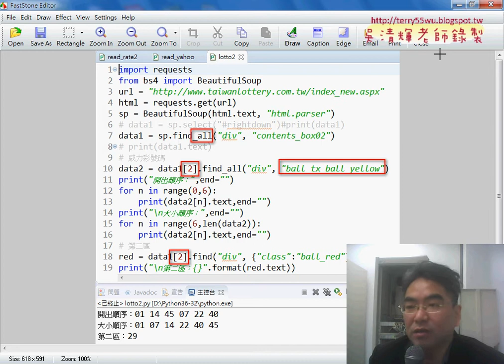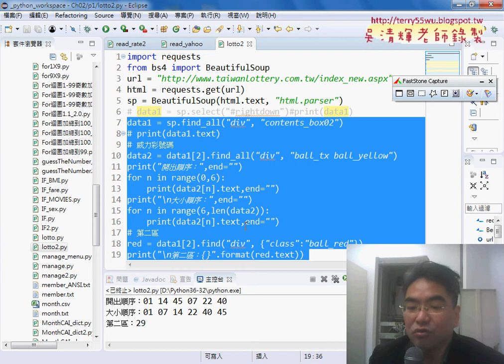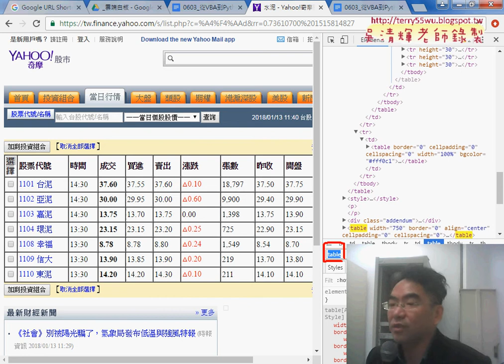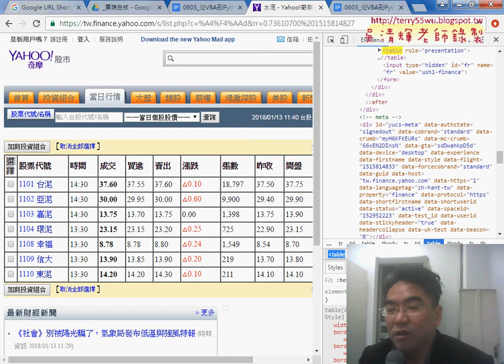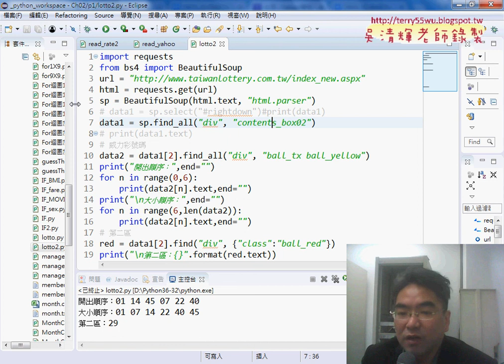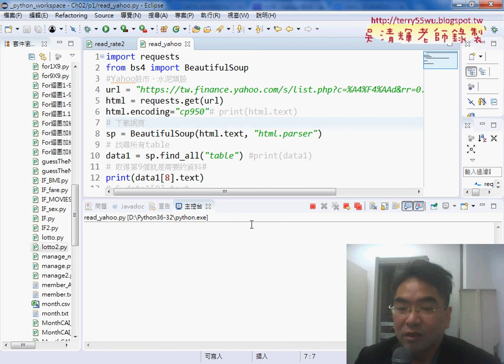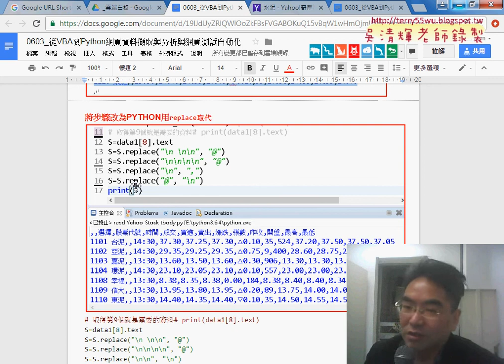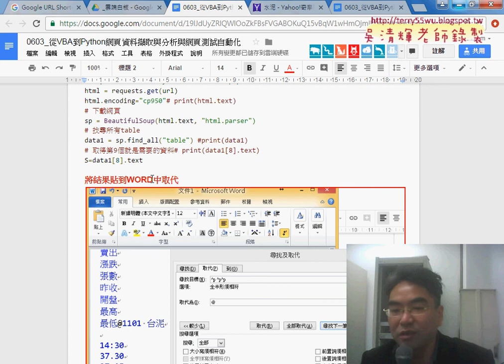04 下載YAHOO股市類股沒有CLASS如何抓取資料